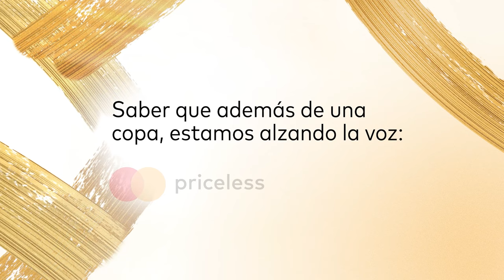"LA GLORIA ES DE ELLAS" - LISBETH BANDRES (CARACAS FC)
Disfruta de esta entrevista exclusiva con una de las jugadoras que estará participando en la CONMEBOL Libertadores Femenina 2023.